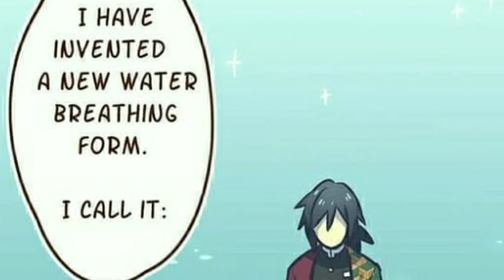Compilado de Demon Slayer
Mais um fandublagem pra vocês espero que gostem, eai gostaram da intro nova, bom deu um trabalho pra fazer o vídeo, então plase divulguem pros seus amigos, pro canal crescer, obrigado e voltem sempre.

Edição: Luis DUB
Tumb: Dizzy

florestDubs: zenitsu, Tomioka

Lįlį Kawaįį: Shinobu

Misaki: Mitsuri

Milly: Nezuko

Hayato: inosuke

Luis DUB: Tanjiro

Jonh: Kyojuro